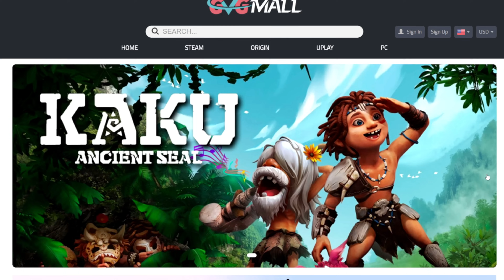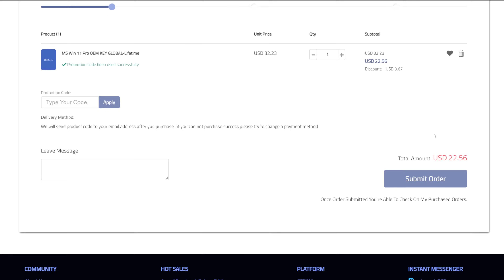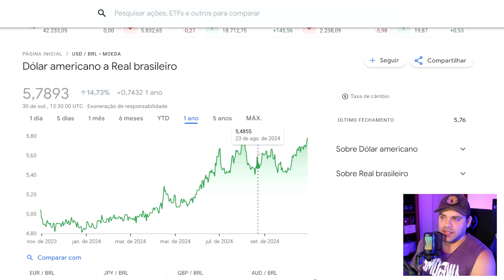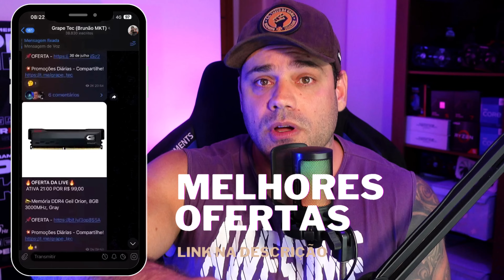🛑ISSO VAI ACONTECER NESSA BLACK FRIDAY